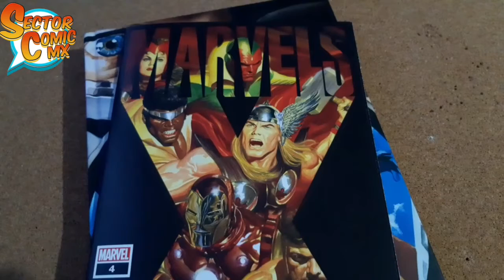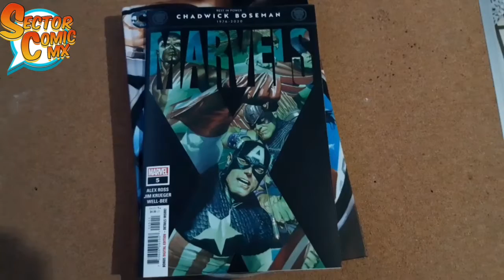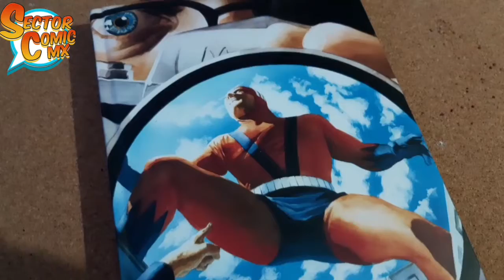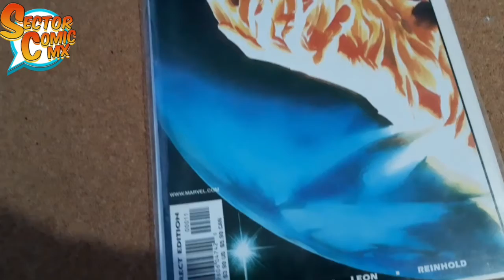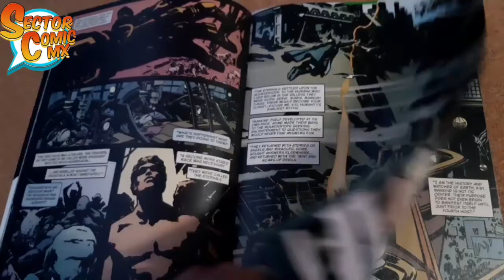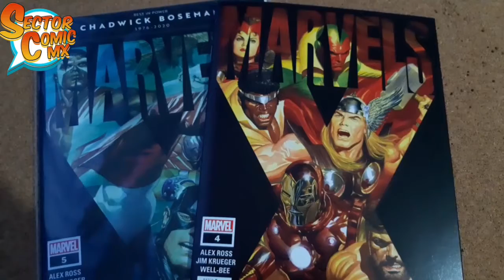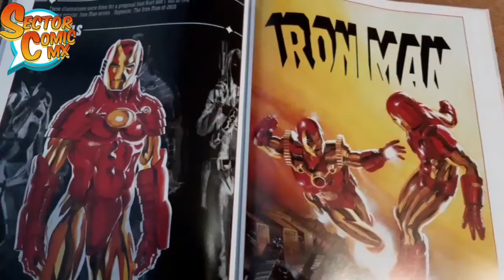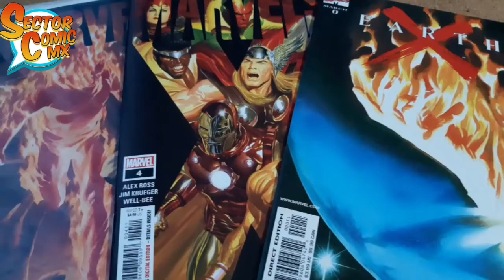Marvels X - Lo que querías saber y temías preguntar.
Joe Doe nos platica todo lo que debes saber acerca de esta nueva obra de Alex Ross y Jim Krueger que ya se publica en México.
¿Debo leer algo antes para entenderle? ¿Publicarán las demás sagas? ¿Vale la pena? Checa el vídeo a continuación.

- Vídeo: Joe Doe
- Fotos y edición: Darkclaw